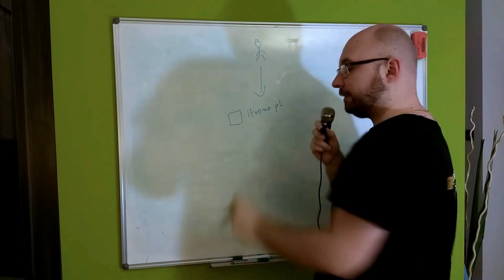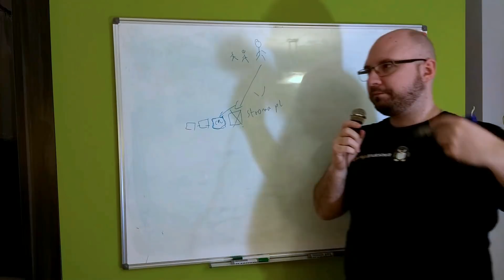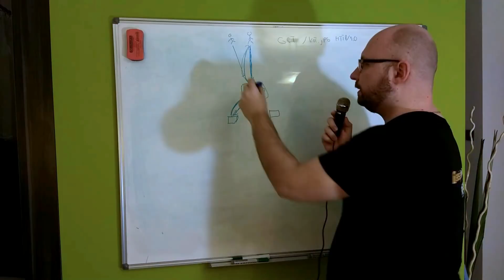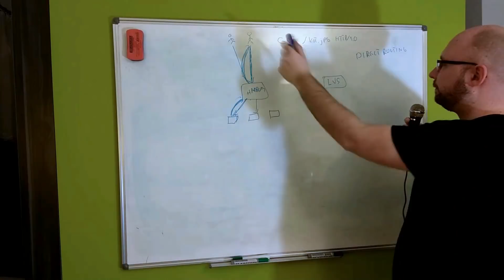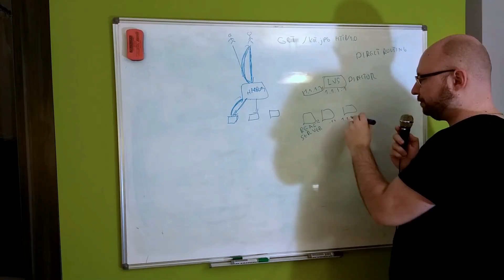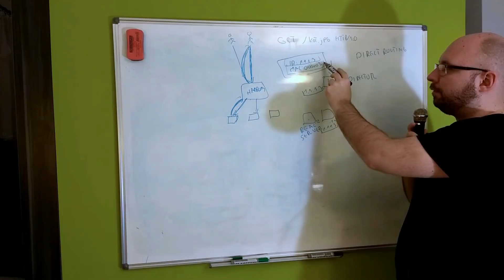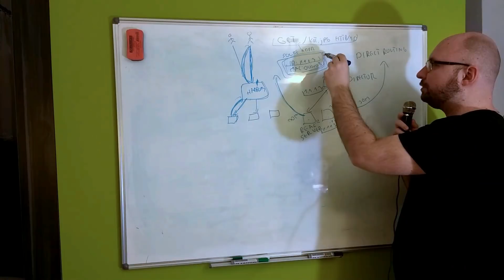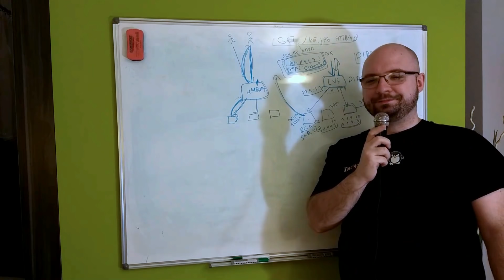Haproxy vs LVS 1/3: Teoria - TORGiren DevOpsuje #29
W tym odcinku przedstawię ideę balansowania ruchu oraz pokaże, jaka jest idea Direct Routing w LVS